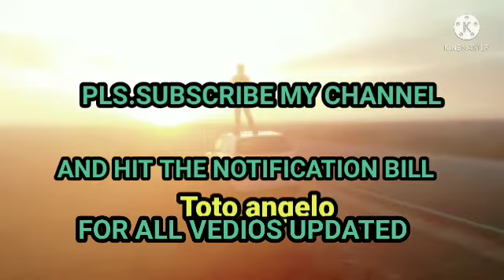INLAB BY: BLAKDYAK REGGAE ACUSTIC GUITAR COVER BY TOTO ANGELO MIX VLOGS